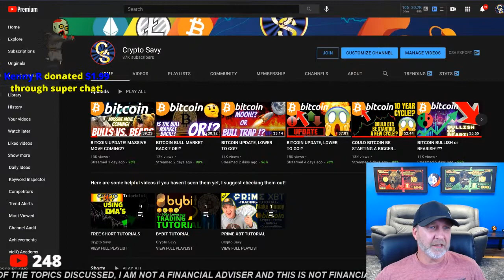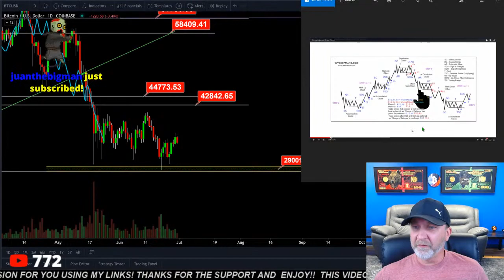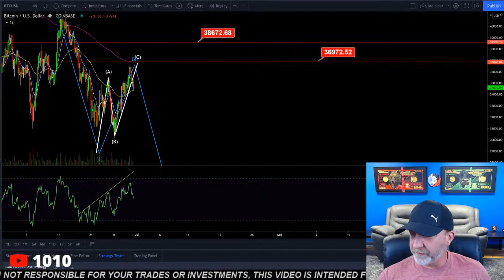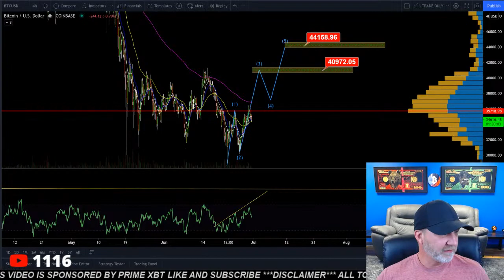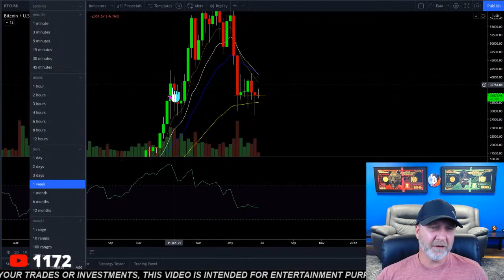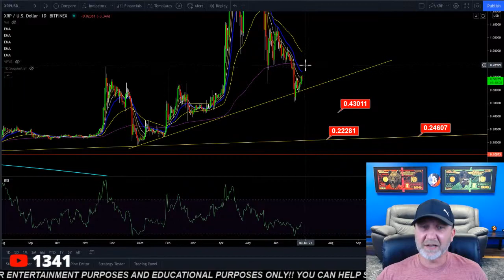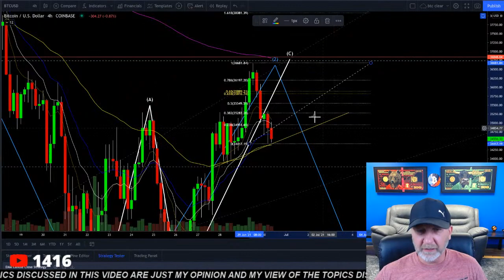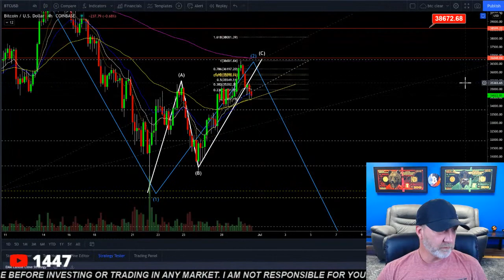IS BITCOIN STILL GOING LOWER!?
WHAT'S NEXT FOR BTC , DAILY UPDATE!
🔥 PRIME XBT exchange 50% BONUS! 🔥

🔥BYBIT🔥 get $1610  BONUS and earn up to 15% annual interest By using my link!
[$1610 Bonus + Free 15% APY]

🔥BINANCE🔥  BUY and TRADE ALTCOINS!

🔥PHEMEX🔥 (get a $200 sign on bonus for using my link!)

🔥WEBULL🔥 for those interested in traditional stocks buying/selling/trading/options ect. (get 2 FREE stocks by using my link)

🔥 Open a Crypto IRA and Trade Tax-Free! ITrustCapital